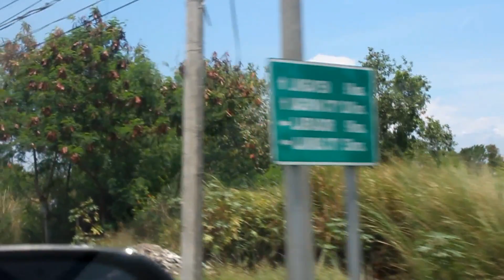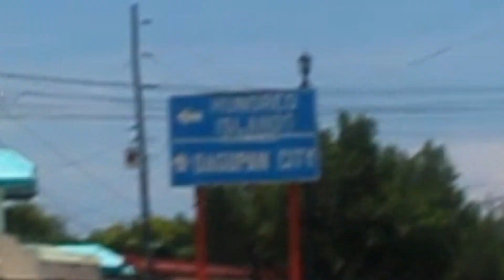Road Trip to Hundred Islands - Travel Vlog #1.0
Hundred Islands 2019 - Z Getcare Outing  2019

This is my first ever travel vlog.
Sorry for my shaky camera. May cause slight dizziness.